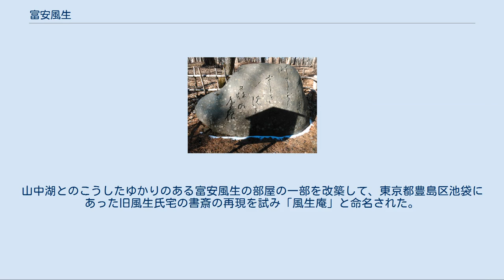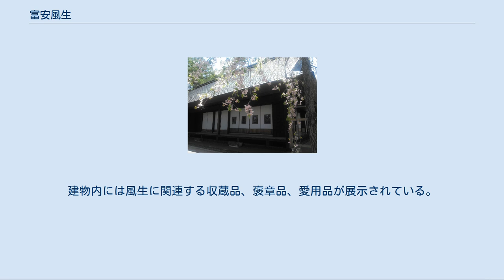富安風生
富安風生句碑『湖浮び 芒に沈む 荘の屋根』 （山中湖村・文学の森） 富安 風生（とみやす ふうせい、1885年（明治18年）4月16日 - 1979年（昭和54年）2月22日）は、愛知県出身の俳人。
本名は謙次。
高浜虚子に師事。
逓信省に勤めながら俳誌「若葉」を主宰。
温和な作風で知られた。
 愛知県八名郡金沢村（現在の豊川市金沢町辺り）生まれ。
豊橋町立豊橋尋常中学時習館、第一高等学校、東京帝国大学法科大学卒業。
卒業後は逓信省に入り、のち逓信次官。
1912年に平塚の杏雲堂で療養。
 俳句をはじめたのは遅く、1918年、34歳のとき福岡貯金支局に支局長として赴任した時期に吉岡禅寺洞の手引きを受けたことに始まる。
翌年に福岡に来た高浜虚子に接し、「ホトトギス」に投句。
同年に本省に転勤。
1922年に東大俳句会の結成に関わる。
 1928年（昭和3年）、逓信省内の俳句雑誌「若葉」の選者となり、のちに主宰誌とする。
岸風三楼、菖蒲あや、清崎敏郎、加倉井秋を、岡本眸らを育てた。
また「ホトトギス」の僚誌「破魔弓」が同年7月号から改題により「馬酔木」となった際には、水原秋桜子らとともに同人のひとりであった。
 1929年（昭和4年）、「ホトトギス」同人。
1936年（昭和11年）、逓信次官の職を辞して官界を引退、「句作三昧の生活」に入る。
戦後は電波監理委員会委員長を務めた。
1971年（昭和46年）、日本芸術院賞受賞、日本芸術院会員となる。
1979年（昭和54年）、動脈硬化症と肺炎により死去、94歳。
「若葉」主宰は清崎敏郎が継いだ。
 句風は中道的で、東大俳句会では水原秋桜子や高野素十らの持つ熱気に対しやや老成していた。
高浜虚子は風生の第一句集『草の花』の序に寄せて、風生の句を「中正・温雅」とし「穏健・妥当な叙法」と評している。
 山本健吉は著書『現代俳句』において、秋桜子や山口誓子、中村草田男らが仕事の傍ら行っていた俳句への打ち込みが余技の域を脱していたのに対し、富安のそれは「どこまで行っても、余技としてたしなむ遊俳の感じがつきまとう」と評した。
大輪靖弘は風生の特徴を、厳選された言葉で的確に対象を描き出すところにあり、「わからせるための表現」を避けることでかえって意味の広がりを作っているとしている。
 代表的な句に「みちのくの伊達の郡の春田かな」「まさをなる空よりしだれざくらかな」など。
「よろこべばしきりに落つる木の実かな」といった軽妙な句もあり、「ホトトギス」を除名された杉田久女はこの句を皮肉って「喜べど木の実も落ちず鐘涼し」というパロディ句を作った。
また風生は1934年に「何もかも知つてをるなり竈猫」という句を作っている。
「竈猫」は風生の造語であったが、この句が虚子に認められたことで「竈猫」が新季語として登録されることとなった。
 富安はまた植物に詳しかったため、「植木屋の富安」の意で「植富」のあだ名で呼ばれた。
師である虚子との信頼関係も厚く、虚子は1938年にともに避暑に出かけた際の出来事をもとに「風生と死の話して涼しさよ」という句を作っている。
なお小澤實にこの句を本歌取りした「虚子もなし風生もなし涼しさよ」という句がある。
 風生庵と桜 風生庵からの富士山の眺め 俳句の館風生庵（はいくのやかたふうせいあん）は、山中湖村平の地区に残る旧家旧天野傳長宅を古民家の保存と活用のために「文学の森公園」内に移築したものである。
風生は昭和28年8月より旭日丘の湖畔の山荘を落葉松荘と命名し、昭和53年まで避暑地として毎夏山中湖で過ごし、山中湖村青年俳人のグループ「月の江会」の句会で選句、指導するとともに句を読んでいた。
山中湖とのこうしたゆかりのある富安風生の部屋の一部を改築して、東京都豊島区池袋にあった旧風生氏宅の書斎の再現を試み「風生庵」と命名された。
室内の家具類は風生の使用していたものであるが、建物自体は風生と関連性はない。
建物内には風生に関連する収蔵品、褒章品、愛用品が展示されている。
 富安謙次に関するカテゴリ: